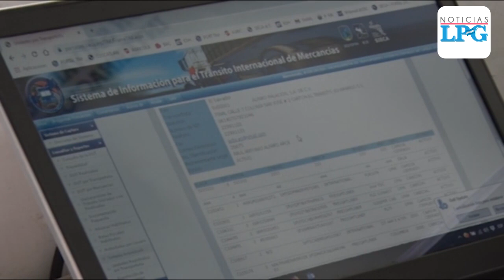Transportistas de carga, agobiados por medidas restrictivas por covid-19 en Centroamérica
Raúl Alfaro, presidente de la Asociación Salvadoreña de Transportistas Internacionales de Carga las medidas restrictivas contra el covid-19 que ha tomado cada país de la región, incluyendo las de El Salvador, afecta la movilización de los cargamentos y esto esta incrementando sus costos.

¡Visítenos!